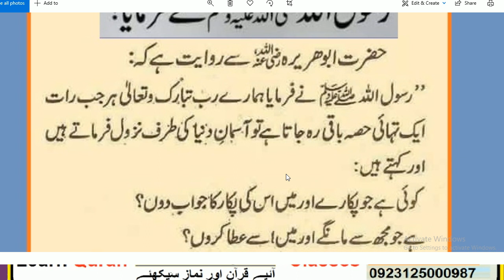HAZRAT MUHAMMAD ﷺ na formaya // اللہ تعالیٰ آ سمان دنیا کی طرف اتا ہے